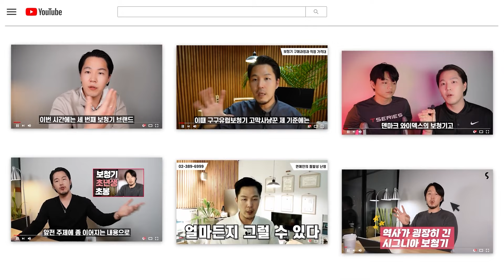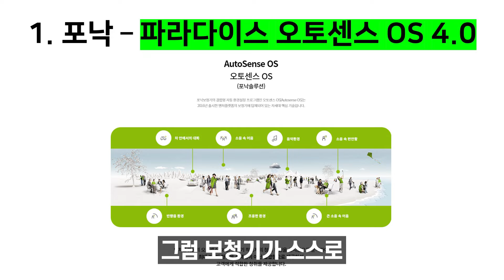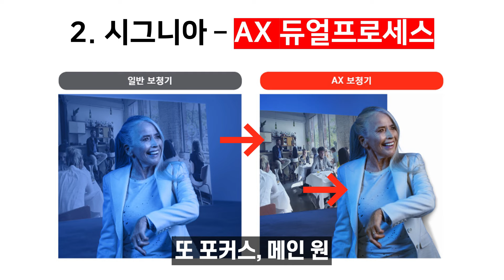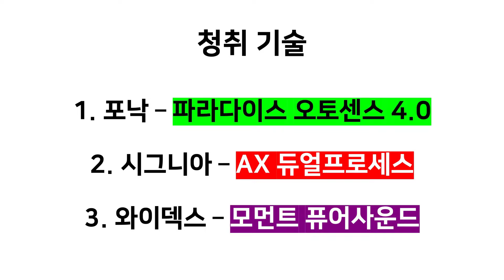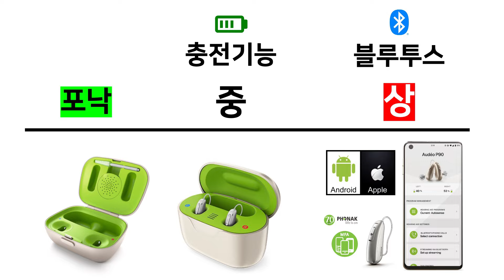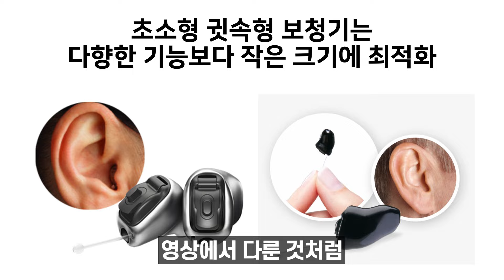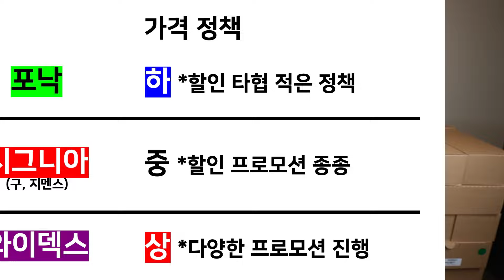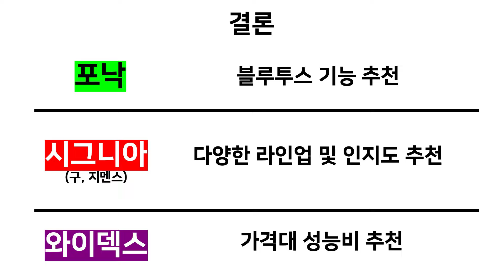[BEST 3] 보청기 에디터의 포낙, 시그니아, 와이덱스 보청기 가격 성능 비교 추천